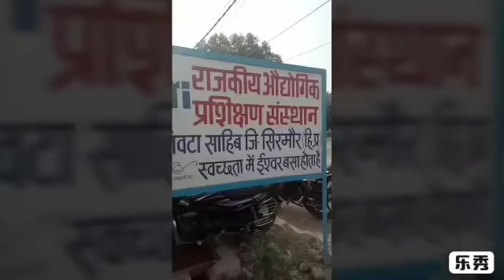EXCLUSIVE VIDEO पांवटा साहिब में छात्र ने टीचर को चाकू मारा , हालत गंभीर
(जसवीर सिंह हंस ) शमशेरपुर स्थित  आई टी आई के छात्र ने टीचर  को परिसर के बाहर चाकू मार कर बुरी तरह घायल कर लिया । । पुलिस पी सी आर जो की उस समय गस्त पर थी  के दवारा घायल को सिविल हॉस्पिटल लाया गया | जहा उसको प्राथमिक उपचार दिया गया व हालत नाजुक होने के बाद रेफर कर दिया जहा से घायल टीचर के परिजन उसको देहरादून के निजी हॉस्पिटल ले गये है |